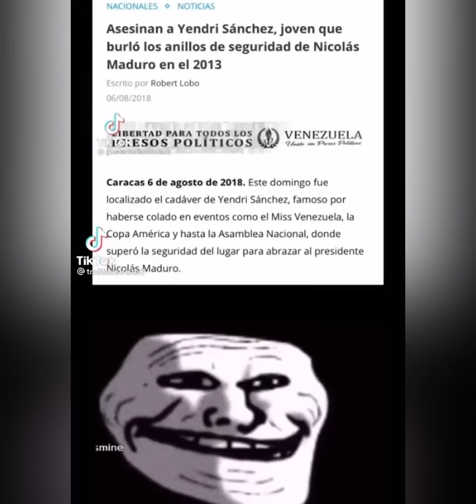Vídeos De TIKTOK Modo SAD